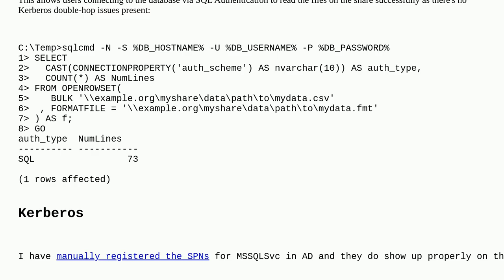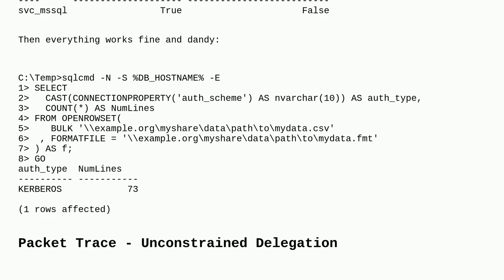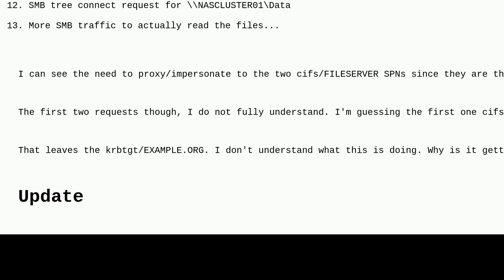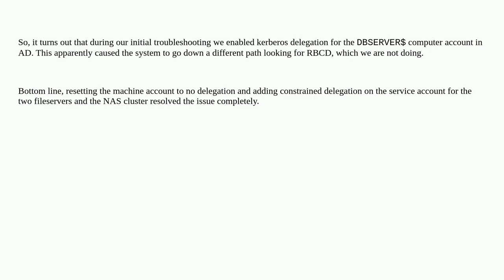How to enable Kerberos delegation from SQL Server to DFS File Share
A special thanks goes out to the community

  delegation dfs active-directory kerberos